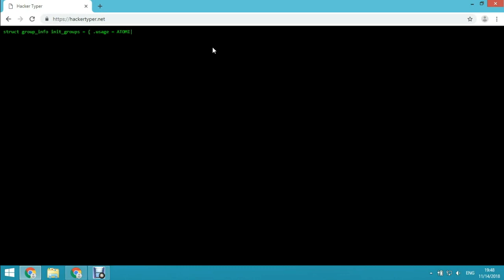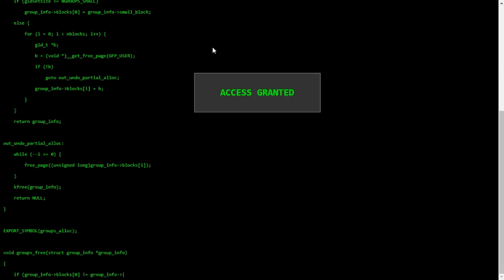Jak udawać hakera. Żart komputerowy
Prank komputerowy. Pisać tak jak filmowy haker.
Chcesz z kogoś zażartować i udawać, że jesteś hakerem. Wejdź na stronę haker typer i wczuj się w rolę filmowego hakera. Zacznij stukać w klawiaturę, pisz cokolwiek, na ekranie pojawi się kod. Dla lepszego efektu uruchom tryb pełnoekranowy fn + F11. Wciśnij i przytrzymaj klawisz CapsLock albo lewy alt, żeby komputer wyświetlił komunikaty odmowa dostępu albo dostęp przyznany.